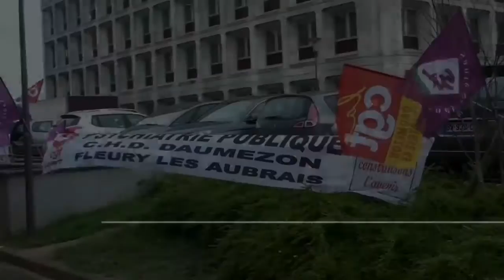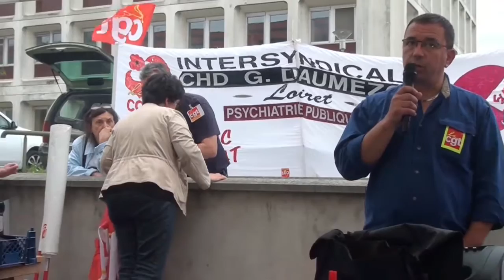Santé: les "casseurs" du CH Daumezon à l'œuvre ?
AgoraPress TV Reportage
Texte, Edition et image Antonio Dias,
© Agorapress- Fleury les Aubrais (France) 30 juin 2016
Orléans, 30 juin 2016 : Rien n'aura été épargné aux agents du CH Daumezon de Fleury – les – Aubrais, qui ont lutté et lutteront encore sans doute pour préserver leur autonomie vis-à-vis des structures aussi lourdes que l'hôpital d'Orléans (CHRO) qui l'ARS veut a tout prix le annexer.
Et cela  sans tenir compte du faite que hôpital psychiatrique de (Fleury-les-Aubrais), est une entité uniforme, qui on ne peut pas disloquer comme au veut et à la légère, pour faire des économies, au nom d'une gestion financière qui met a mal toute la filière hospitalière, et de santé de ce pays.
Au même titre la maternité vient de subir le même sort sauf que si pour le moment le CH Daumezon, n'est pas encore menacé de fermeture mais de "destruction de services" par des entités externes.
 Et pour cause dans les desseins de l'ARS, le  personnel va être réduit "les services administratifs, entretien, jardinage, lingerie vont disparaitre a terme (deux ans), ainsi que d'autres -, et ce ne seront plus les agents de l'hôpital psychiatrique qui le feront, mais des entreprises privées (pelouses et autres deux fois par an ne tenant pas compte  des aléas du temps et un service bâclé …), selon les syndicalistes " et du personnel qui va faire le va et vient entre Orléans la Source et Fleury les Aubrais".